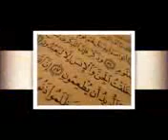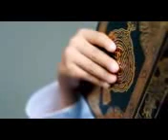فيديو رائع يشجع علي الصلاه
فيديو رائع يشجع الصلاه